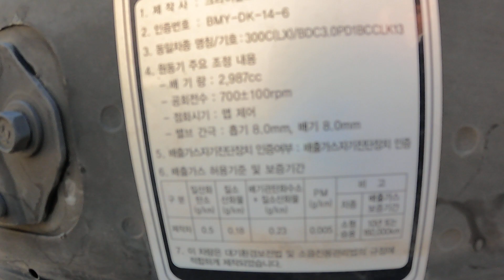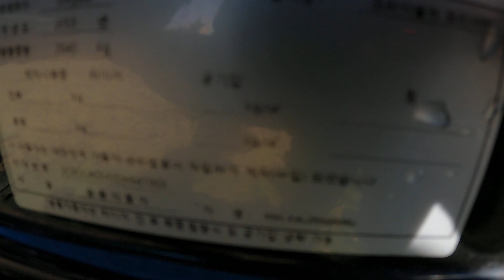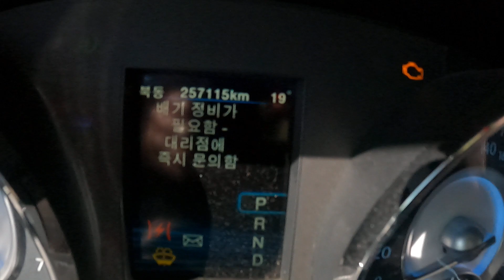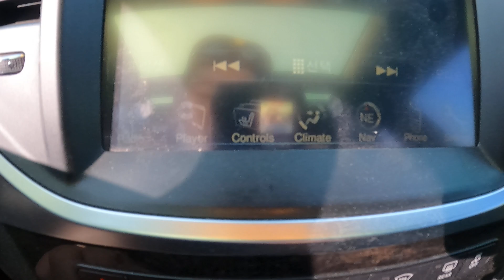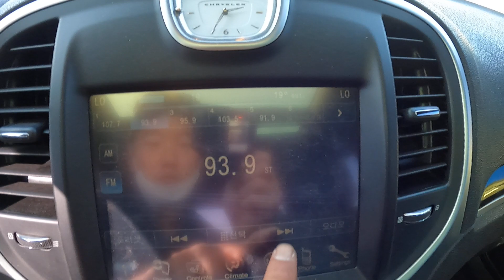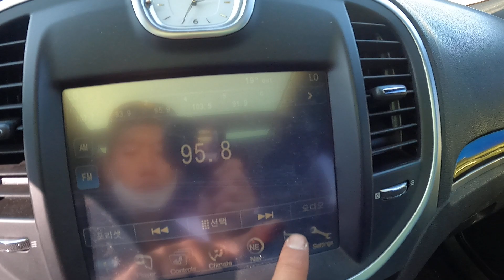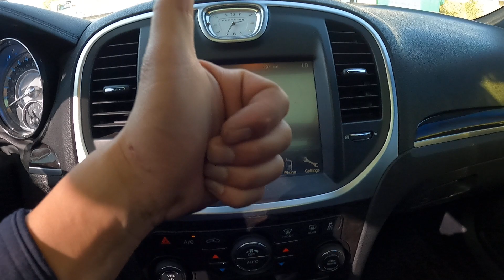547003 Chrysler 300C